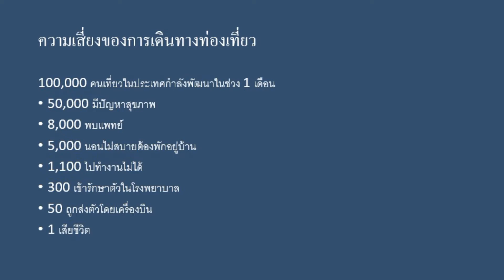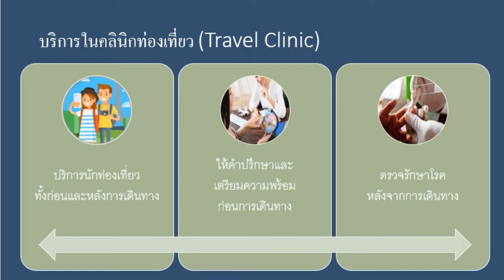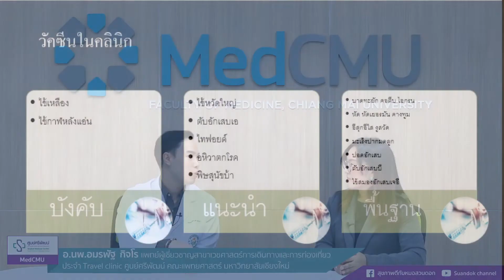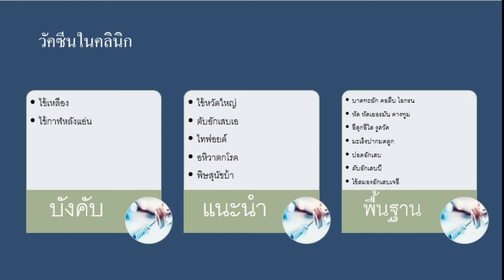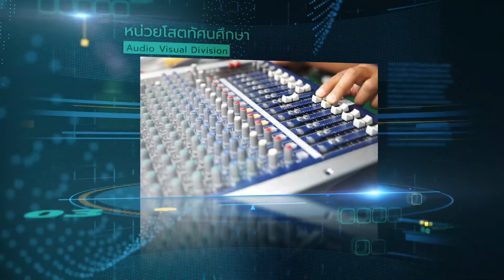สุขภาพดีกับหมอสวนดอก : เตรียมสุขภาพให้พร้อม...ก่อนเดินทางไกล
โดย...อ.นพ.อมรพัฐ กิจโร
แพทย์ผู้เชี่ยวชาญสาขาเวชศาสตร์ การเดินทางและการท่องเที่ยว ประจำ Travel clinic
ศูนย์ศรีพัฒน์ คณะแพทยศาสตร์ มช.